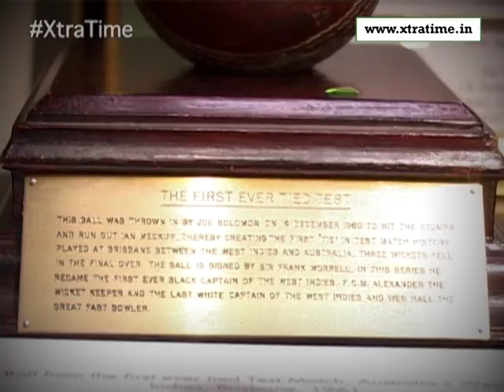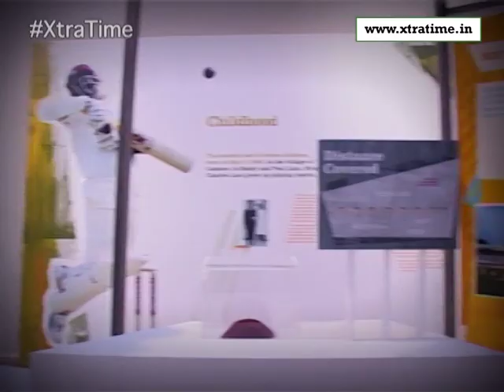Lord's Cricket Ground | Stadium Tour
Lord's Cricket Ground, generally known as Lord's, is a cricket venue in St John's Wood, London. Named after its founder, Thomas Lord, it is owned by Marylebone Cricket Club (MCC) and is the home of Middlesex County Cricket Club, the England and Wales Cricket Board (ECB), the European Cricket Council (ECC) and, until August 2005, the International Cricket Council (ICC). Lord's is widely referred to as the "Home of Cricket" and is home to the world's oldest sporting museum.